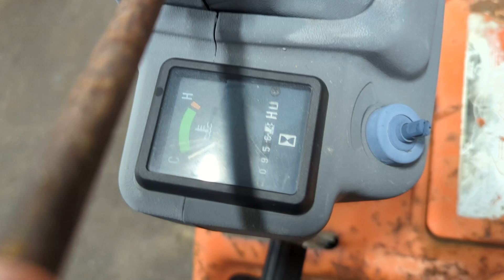Kubota D-1105E diesel engine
956 hours, Runs Good, removed from Kubota F2560